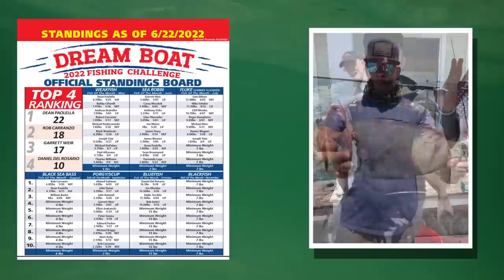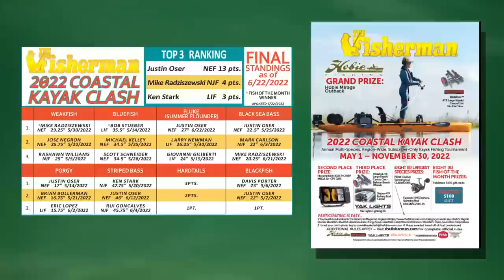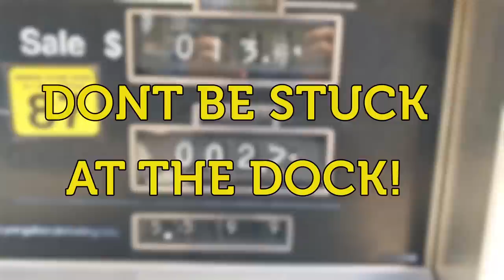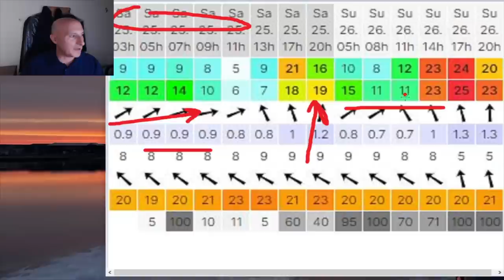June 23rd 2022 Long Island Metro Fishing Report with Matthew Broderick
The 2022 sea bass regulations are finally official for the season's opening day. This year will see an increased size limit to 16 inches. The seasons remain the same from June 23rd to August 31st at three fish per person, then from September 1st to December 31st, the bag limit increases to six fish per person, which is one less fish than last year. Porgies also saw confirmation on regulations too, with a 1-inch increase to 10 inches per fish. All else stays status quo for the scup. Aside from the regulation changes this week, the contributors check in after the windy weekend, let us know what is happening around the island, and give us fishing insights for the upcoming weekend.

00:00 Intro
01:19 Coastal Kayak Clash & Dreamboat Standings
03:20 Around the Island with Matt
06:12 Weather News 12 meteorologist Rich Von Ohlen
07:51 Montauk -Timothy O'Rourke
09 :29 Sag Harbor -  East End Angler
10:11 Shinnecock - Mike Dean
11:43 Moriches - Dylan Jewell @L.I._Bass_hunter
13:09 Northport - Mark McGowan of Cow Harbor Bait and Tackle
17:14 Great South Bay - Capt. Al Lorenzetti
20:33 Captree bait & Tackle and Jones Beach Bait and Tackle
21:46 Oceanside - Captain Joey Leggio
24:30 Sheep's Head Bay - Chris Landry @BKanglers
25:50 Costa Rica - Captain Benn Gilmour